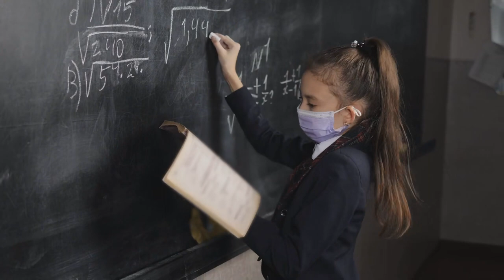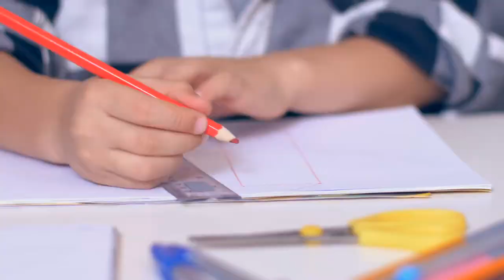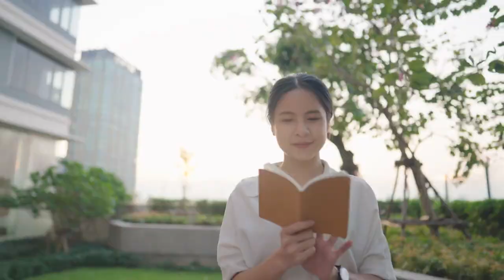Tập 8 | Nhân Hoàng Kỷ Audio | Chương 72 - 81 | Huyền Huyễn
Truyện: NHÂN HOÀNG KỶ Tập 8
Tác giả: Hoàng Phủ Kỳ
Thể loại: Huyền Huyễn
Identifier: 63f5bf31efbdcab7d16088db

Chi tiết các chương:
00:00:00 Chương 72 : Đại Lý Tự thừa
00:12:51 Chương 73 : Tài đại khí thô!
00:26:13 Chương 74 : Ngự sử trung thừa
00:39:37 Chương 75 : Đệ nhất thiên hạ Đại Chú Kiếm Sư
00:52:25 Chương 76 : Tô Bách lao ngục tai ương!
01:06:05 Chương 77 : Phát đạt!
01:19:01 Chương 78 : Triệu Phong Trần tin tức!
01:31:53 Chương 79 : Vương Xung dã tâm
01:44:27 Chương 80 : Điều Chi ngượng nghịu khách!
01:56:38 Chương 81 : Đêm khuya ngượng nghịu giết!

Any copyright complaints or suggestions please contact admin